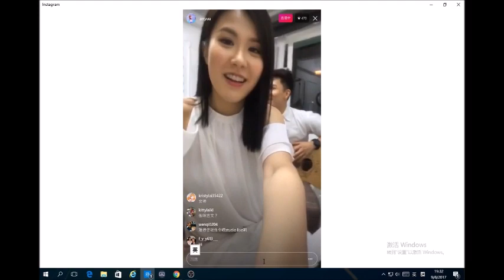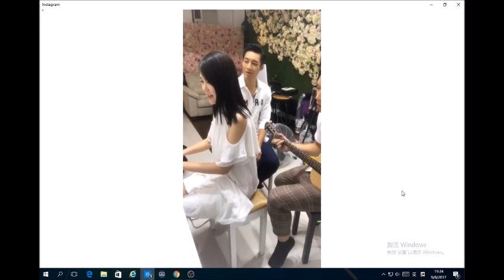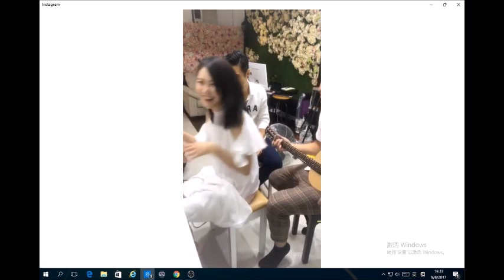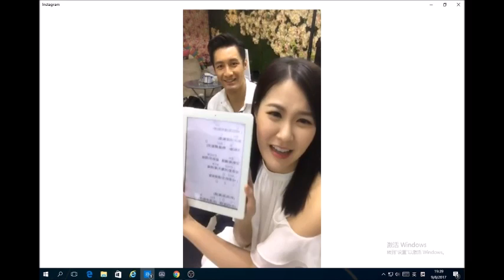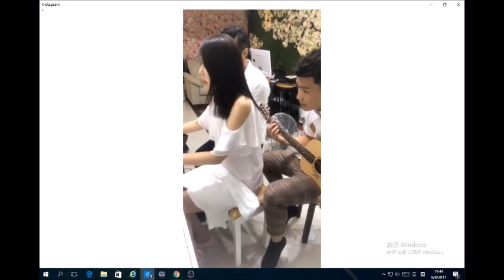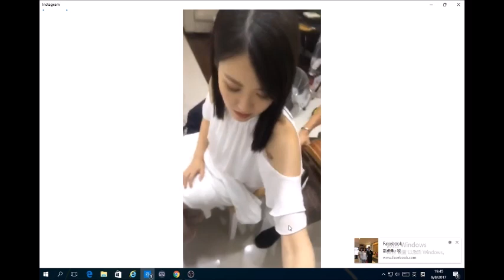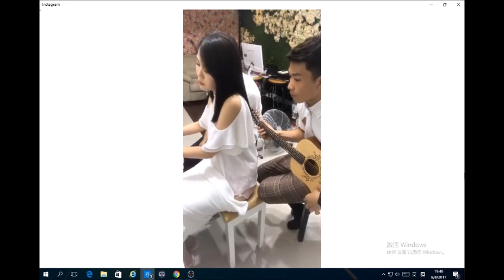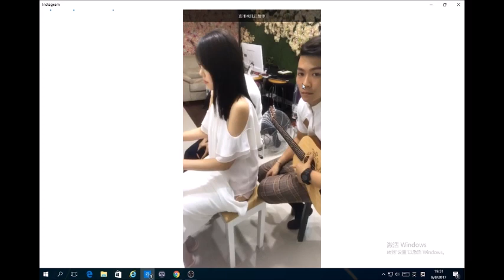moon ig live 9-8-2017